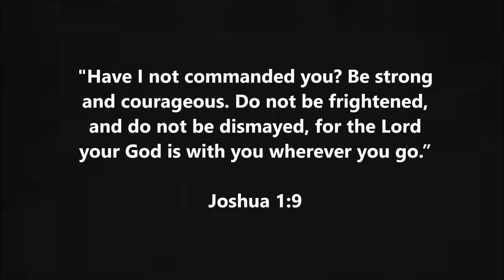The Greatest Adventure of All -CREEK 2015